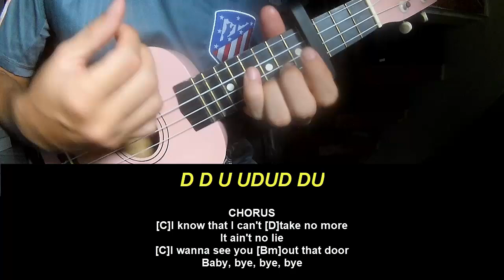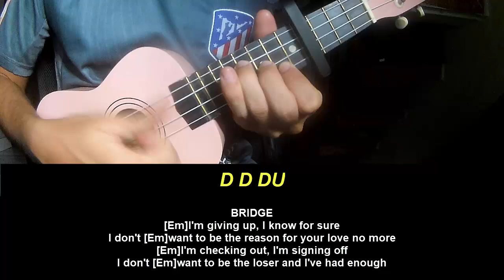Ukulele Tutorial NSYNC Bye Bye Bye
Today, I will share with you Ukulele Tutorial NSYNC Bye Bye Bye